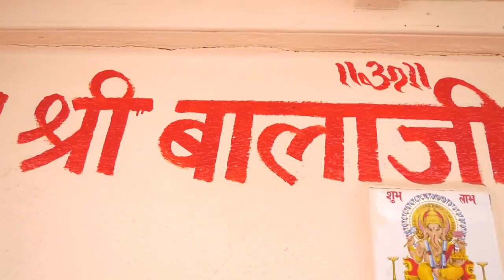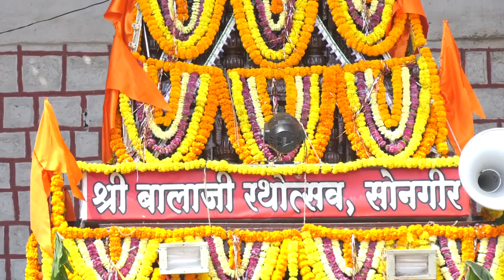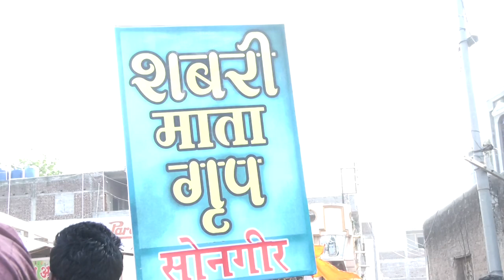SHREE BALAJI RATH UTASAV SONGIR | 2019 |GURU GUOVIND PHOTO'S